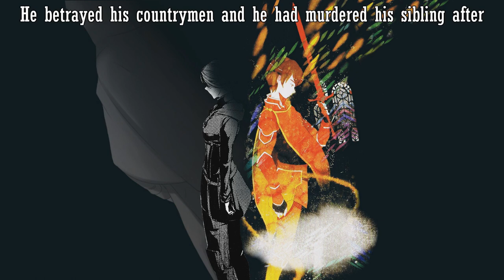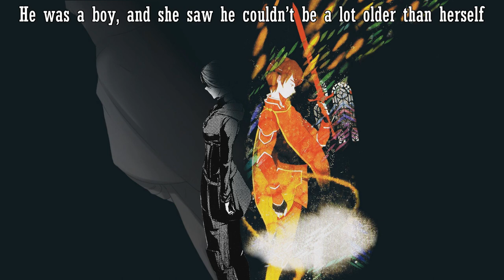【MAYU】Neomaria of the Inverted Gravestone【English Cover】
The reason this cover took longer than it should have-
I didn't know if I wanted to use the song's original singer (Mayu), the Vocaloid the character is based on (Miriam), or just have a different English Vocaloid cover it instead (ex Luka). Ended up going with the first- haha

Song by Mothy
Original PV by Tobimasa
Lyrics by Octo
Vsqx by Kiccha